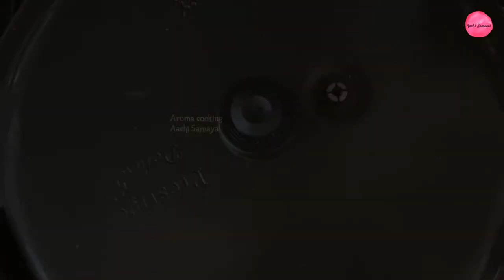Kutanchoru | Thirunelveli Special Kootanchoru | திருநெல்வேலி ஸ்பெஷல் கூட்டாஞ்சோறு